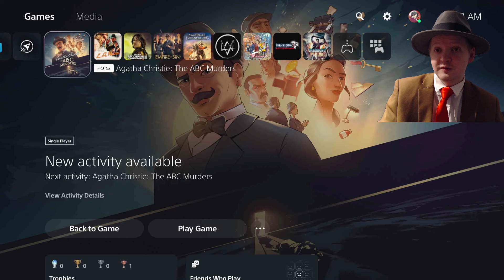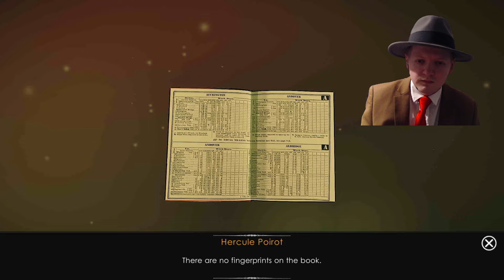This Game Is Based On A Famous Murder Mystery Novel - Agatha Christie's The ABC Murders Impressions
0:00 Intro
3:51 Investigating The Murder Scene
6:40 Solving The Cash Register Puzzle
11:45 Forming Theories On What Happened
18:10 Interrogating A Suspect
20:55 Figuring Out What Happened, Reconstructing The Murder
24:18 Final Thoughts